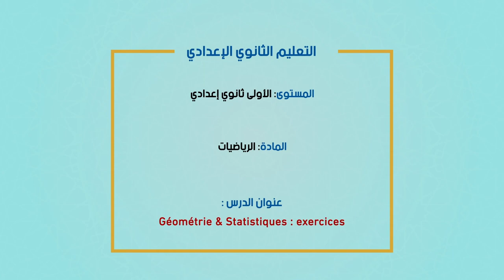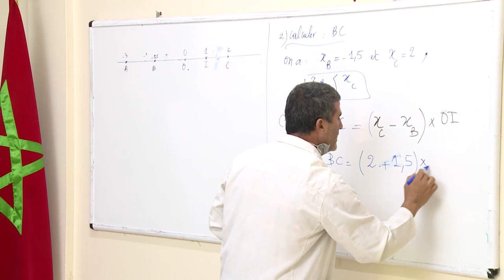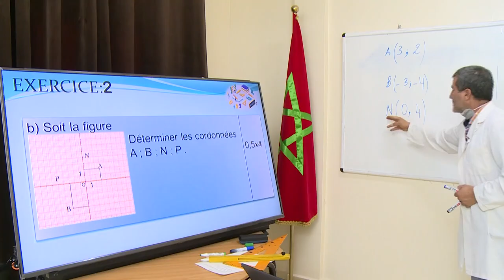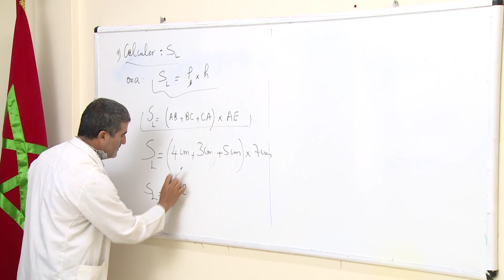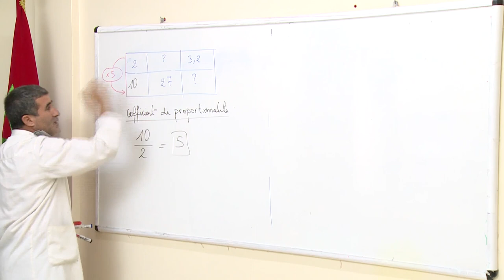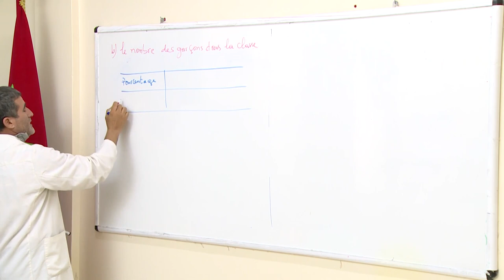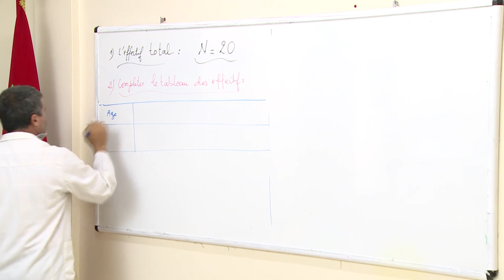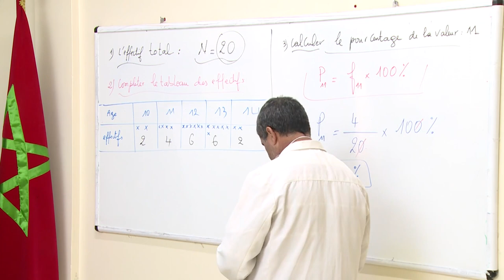MAR 16 JUIN C1